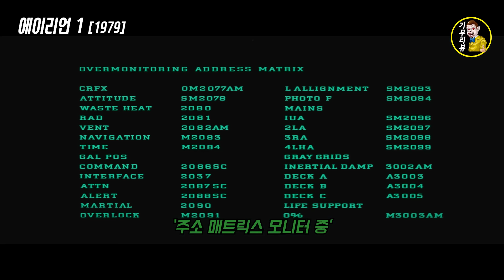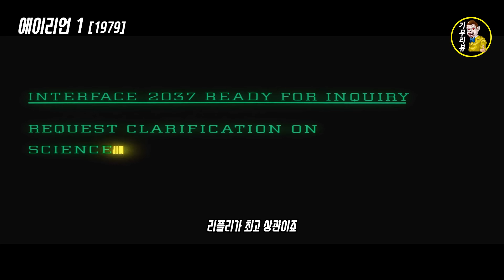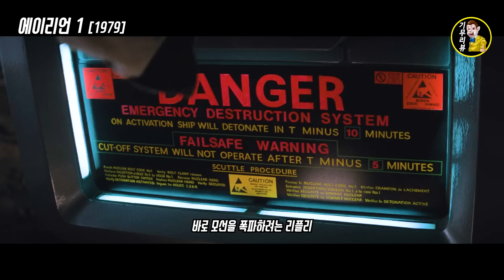서기 2122년, 최초로 지적생명체를 발견한 우주 화물선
🎬 영화제목 : 에이리언 1
🎬 영화장르 : 공포, SF
🎬 개봉년도 : 1979년

기무리뷰의 이전 영상들은
'기괴무비'에 차근차근 업로드 됩니다.

(V)      ∧_∧      (V)
　ヽ(・ω・)ノ
    ノ╰Ｕ╯ゝ